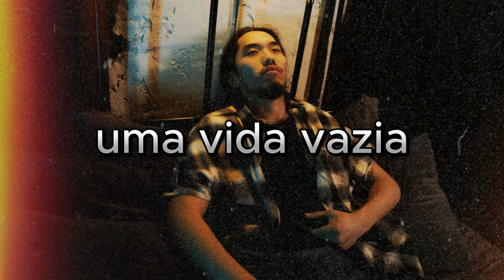Encontre o Sentido da Sua Vida Descubra Seu Propósito / MPBR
💝 Aprenda a usar o CANVA e conseguir ter uma renda extra usando essa plataforma incrível
👍 COMPRE QUALQUER PRODUTO NA AMAZON E AJUDE O CANAL

Viver com propósito é essencial para uma vida significativa e gratificante. Ter um objetivo claro e uma motivação nos ajuda a evitar a sensação de vazio e a falta de direção. Compromissos e responsabilidades nos dão um sentido de propósito, tornando nossa existência mais rica e plena.
Deixe no comentário o que você achou e DÊ DICAS DE NOVOS TEMAS PARA AVALIARMOS E POSTARMOS AQUI.
Vamos construir o canal juntos.

O que você encontrará aqui:
. O verdadeiro sentido da vida,
. O que faz da vida algo tão bom e feliz,
. Como ser feliz na vida,
. O sentido da vida,
. O motor da vida e a vitória contra as dores;
. O caminha da verdadeira paz.

💗💗 VÍDEOS SUGERIDOS 💗💗

👉 VOCÊ COLHE O QUE PLANTA - a lei da vida mais importante, que guia as nossas vidas. | MPBR
👉 DIFICULDADES - A maravilha de entender o valor dos problemas para a vida e a construção da paz.